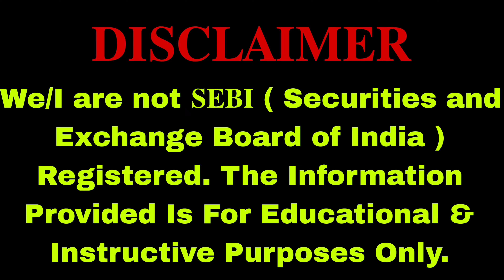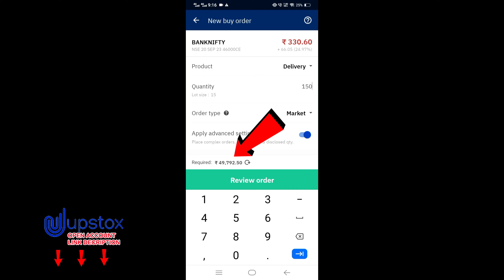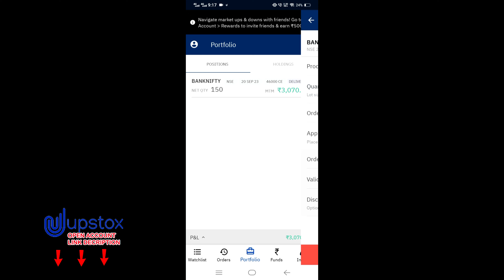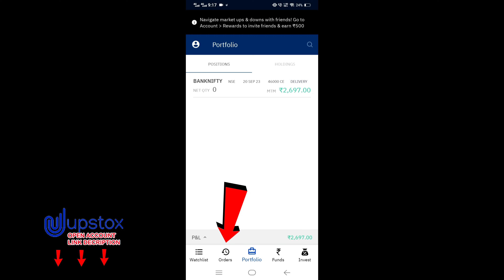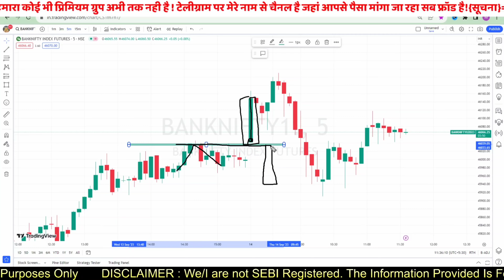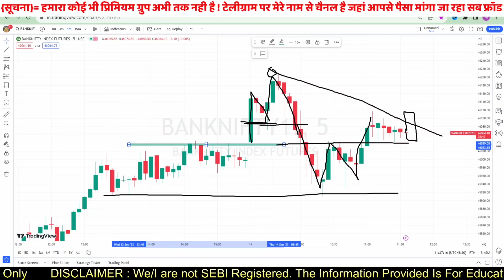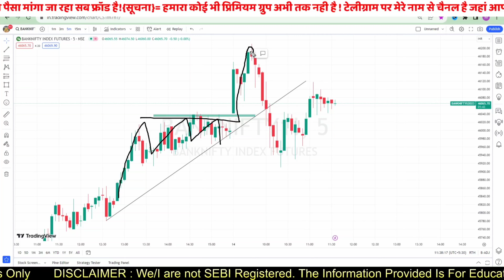Today 50 हजार रुपये 💰से किया Option Scalping 😎!! Today Option Live Scalping Using💸 Fund 50k‼️